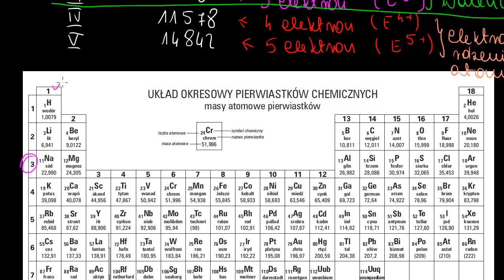Zadanie: Identyfikacja pierwiastków na podstawie kolejnych energii jonizacji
Worked example: Identifying an element from successive ionization energies Film na licencji CC NC-BY-SA zrealizowany przez Fundację Edukacja dla Przyszłości dzięki wsparciu Fundacji Akamai. Opowiada dr Agnieszka Kaczyńska.